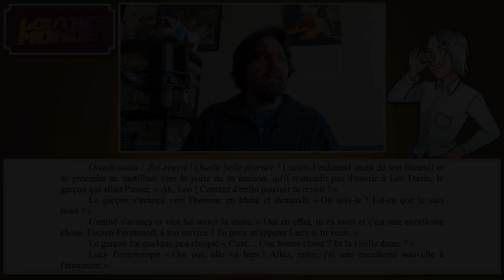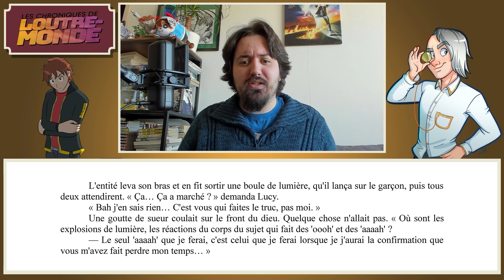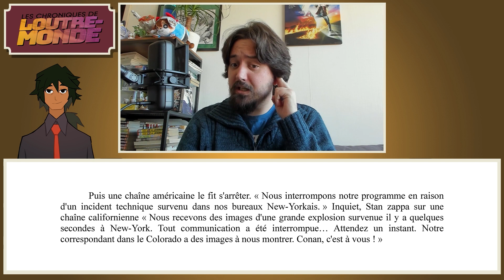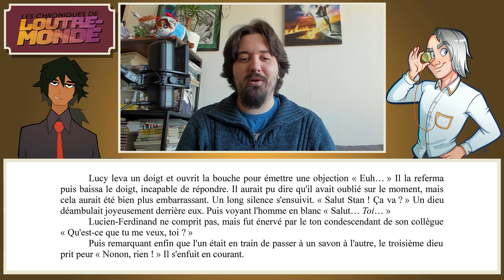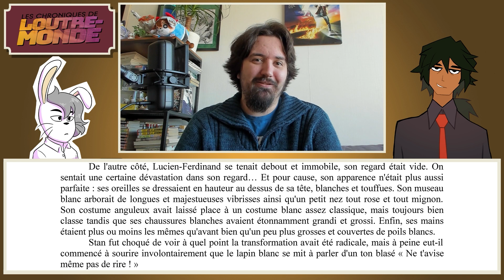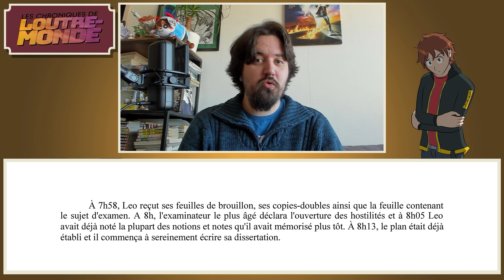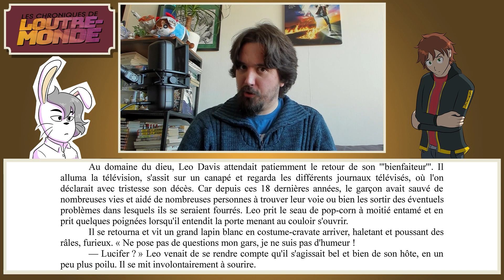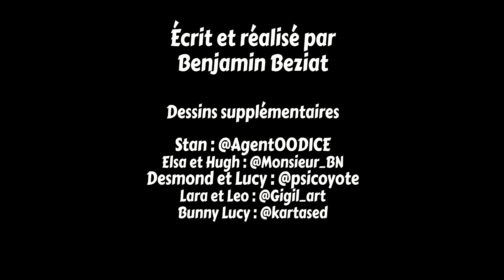Épisode 4 (Partie 4/Fin) - Conséquences ! - Les Chroniques de Loutre-Monde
Quand on joue au plus malin...

Note : désolé pour la qualité un poil inférieure des 30 dernières secondes, le fichier d'origine était corrompu et j'ai dû bricoler un peu pour le rendre viable ;_;

Pour ceux qui ne le sauraient pas, Les Chroniques de Loutre-Monde est une série de romans en 3 tomes que j'ai écrit en 2014 et qui raconte l'histoire de Leo, le Garçon qui est Mort Trop de Fois !

D'ailleurs, pour voir ce qu'ils font, n'hésitez pas à suivre les liens ci-dessous :

0:00 Précédemment
0:26 Le Dieu Volé
4:48 Conséquences !
12:16 Round 2 !
14:24 Espoir
16:44 Temps de Rendre la Copie !
17:35 Happy End ?

Pour plus de critiques écrites, rdv sur Kayane.fr !